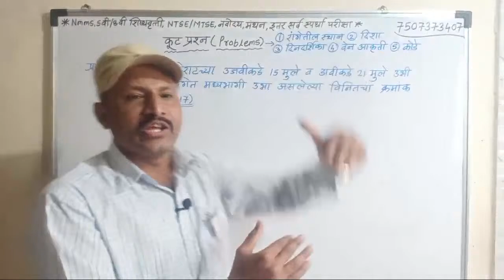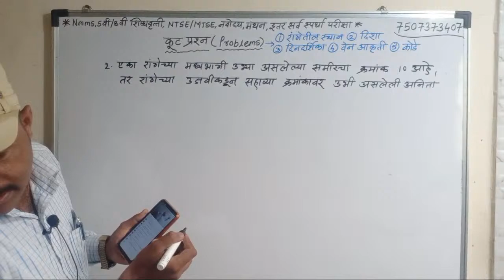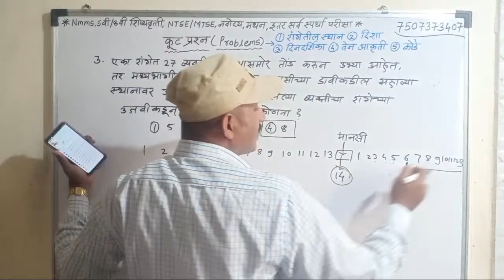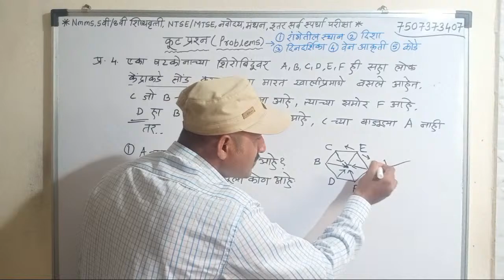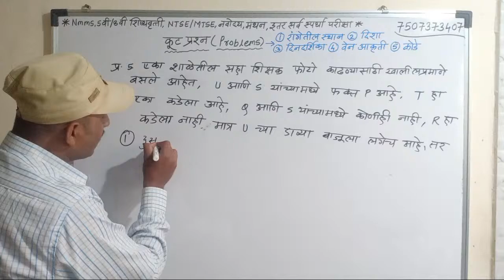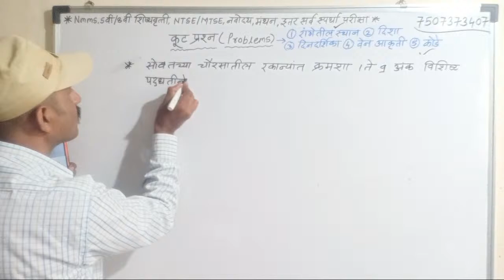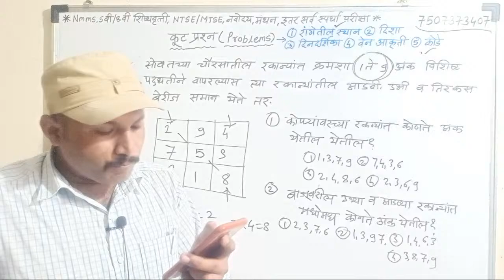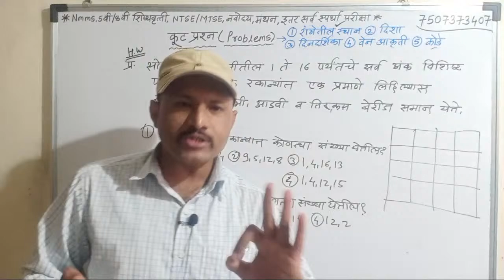NMMS,5वी/8वी शिष्यवृत्तीNTSE/MTSEनवोदय(Part-16)कूट प्रश्न